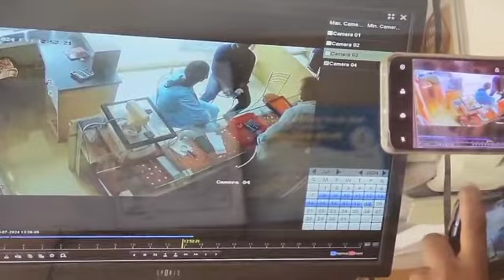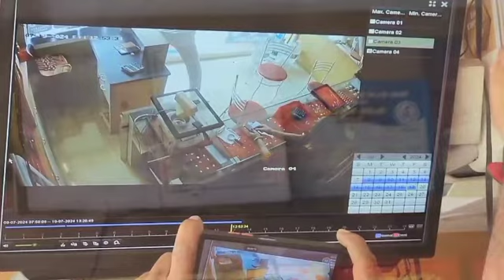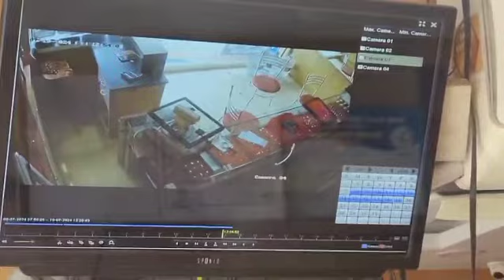ചടമംഗലം ശ്രീലക്ഷ്മി ജൂല്ലറയിൽ തട്ടിപ്